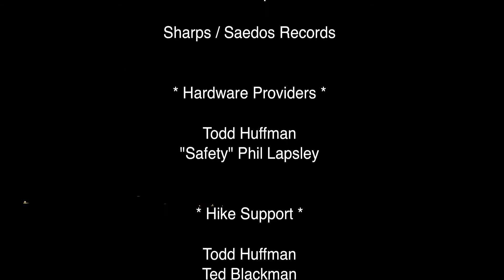Playa Time | Dust to Dust | Time lapse Video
Sink (geography), also known as an alkali flat or sabkha, a desert basin with no outlet which periodically fills with water to form a temporary lake
Dry lake, commonly called a playa in the southwest US
Playa is the Spanish language word for beach